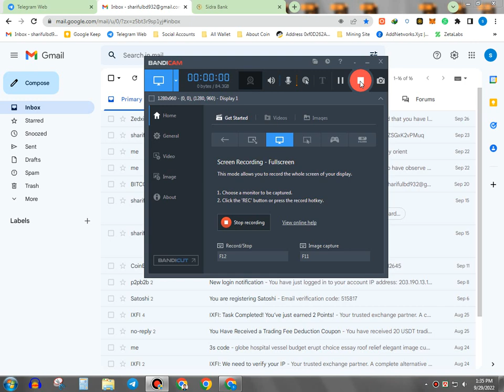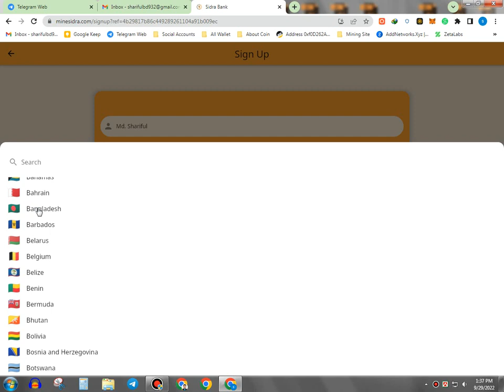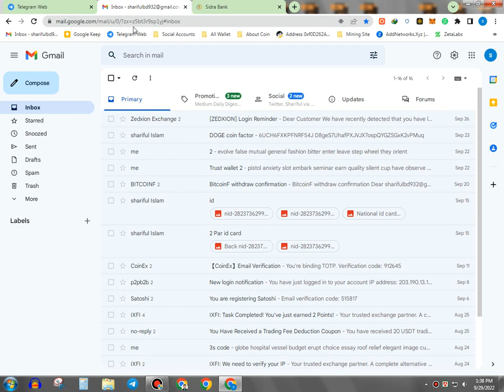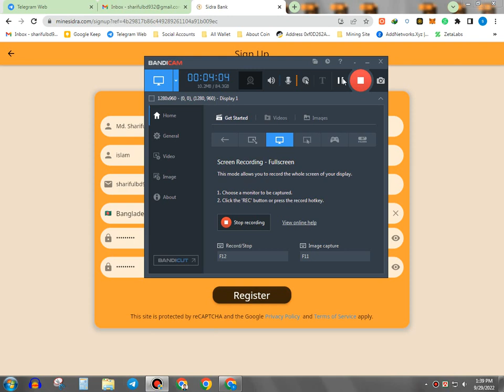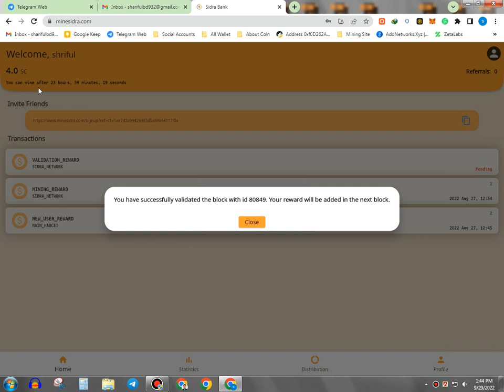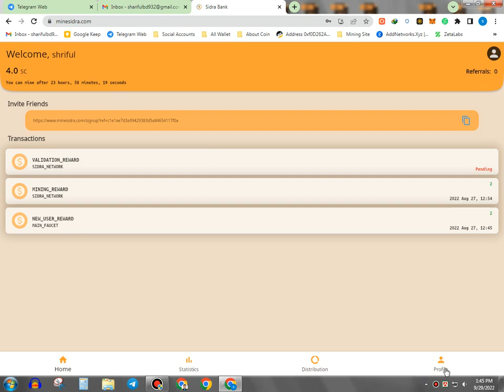Sidra Bank Coin Mining- Create Sidra Bank Mining Account- সঠিক নিয়মে একাউন্ট করুন, আর ব্লোক হবেনা